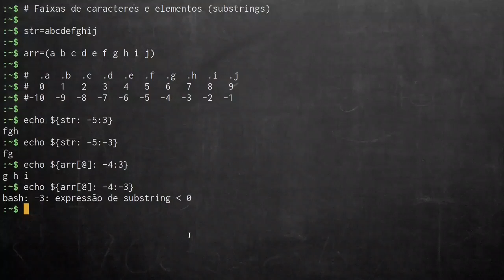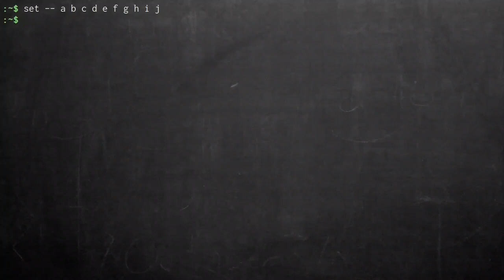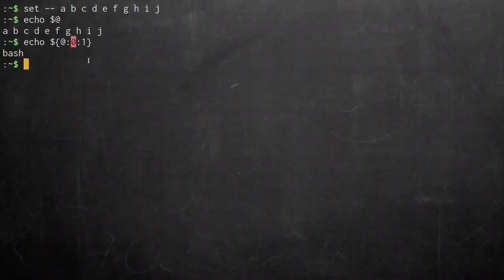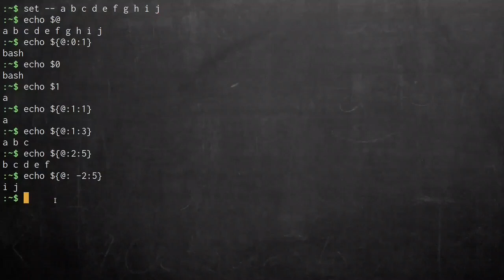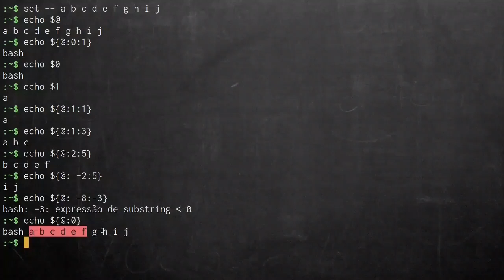Intensivo de programação em Bash #49: Expansão de faixas de caracteres ou elementos